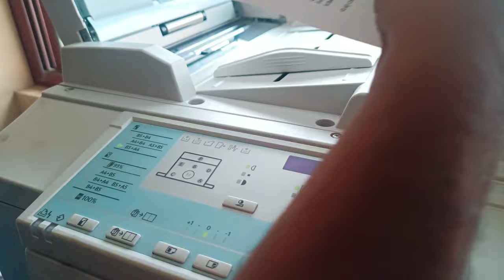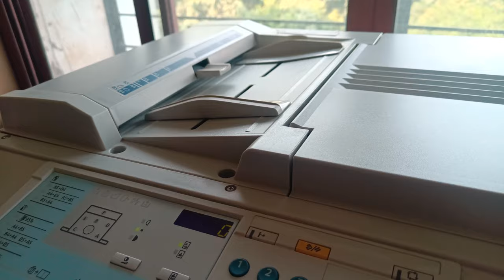Master Making and Change New Master Roll in Ricoh DX2430